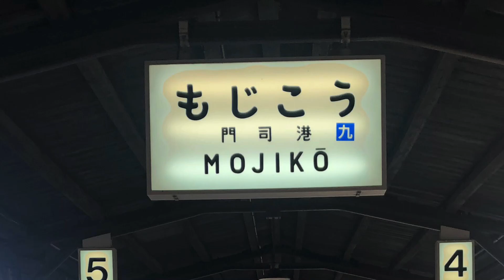Hulusi:涼涼...葫蘆絲獨奏（中國少數民族傳統樂器）Chinese minority traditional musical instruments